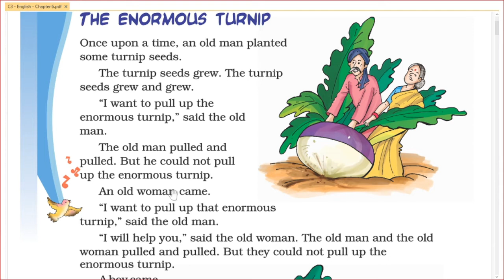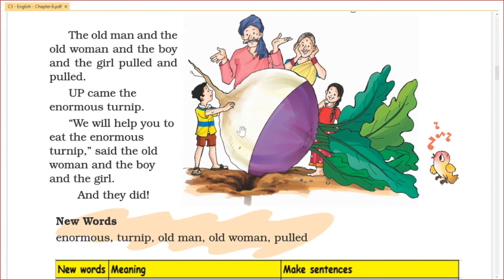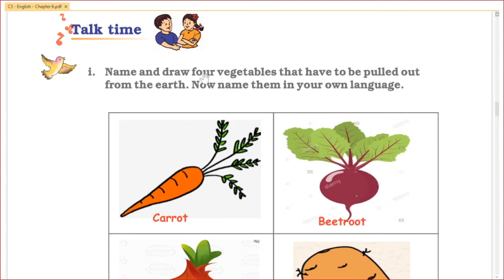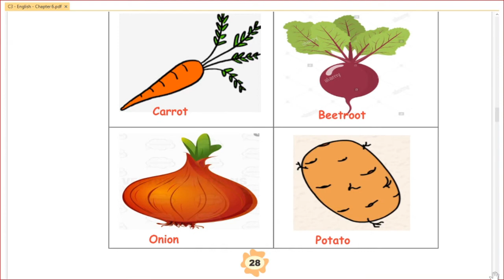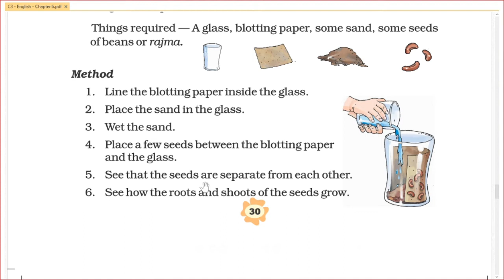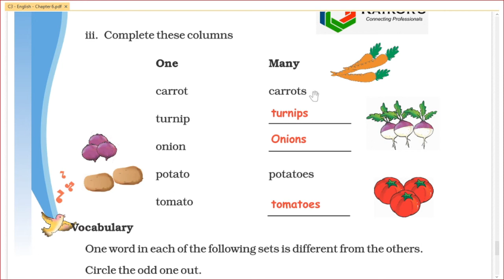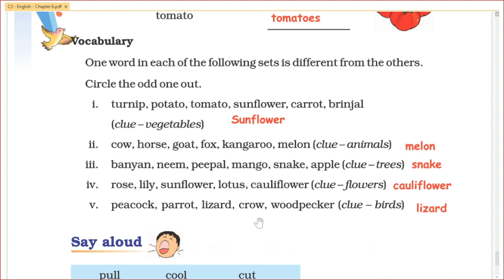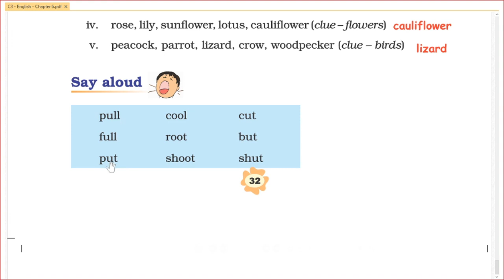Marigold - NCERT - Class 3 - English - Unit 3 - Chapter 6 - The enormous Turnip - Reading&Answering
In this chapter, the old man tried to pull the enormous turnip. But it didn't come up. Then comes the Old woman, boy and a girl for help. They pulled the enormous turnip out. And they all ate the enormous turnip.
In this video - Marigold - NCERT - Class 3 - English - Unit 3 - Chapter  6 - The enormous Turnip - Reading&Answering -
1. The story is read.
2. The meanings/make sentences for new words are provided.
3. Also all other exercise parts are completely answered.